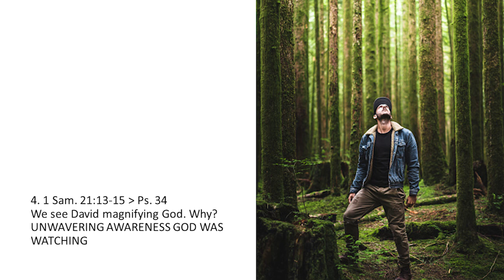YOU PLUS GOD MAKE A MAJORITY--God Is On Our Side & Always Watching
From DAV-10, DSS-34, & WFL-41 - David Conquers (900318PM )